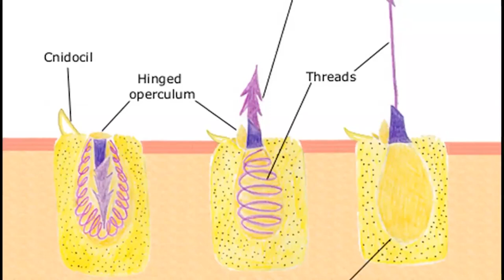10 Seriously Dangerous Sea Animals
These are the Top 10 Seriously Dangerous Sea Animals